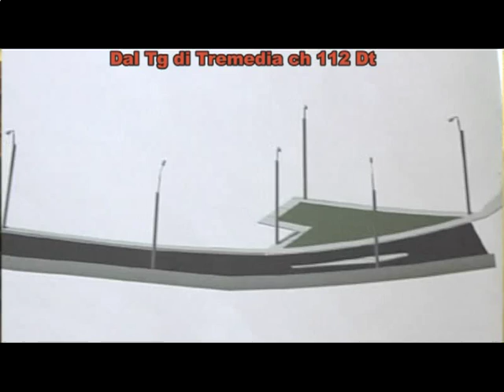Via Don Blasco, fianziamento da 27 milioni sbloccato